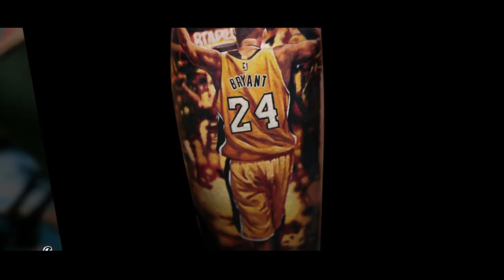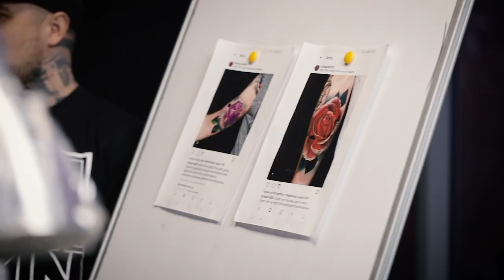Тату академия Luсky Style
Олег Шепеленко и Константин Колидзей рассказывают о тату академии Lucky Style

📍Ростов-на-Дону, ул. Ерёменко 65